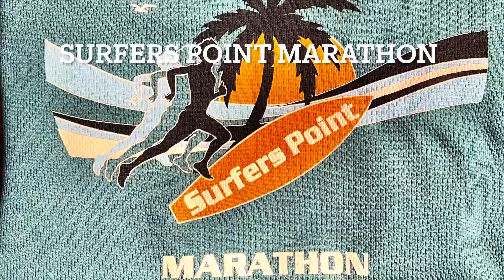One of The Most Scenic Marathon Courses, Surfers Point Marathon, Ventura, California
It was one of the most scenic courses ever. We ran on the stunning Pacific Coast Highway all 13.1 miles.

Well organized and friendly staff .

Will run again .